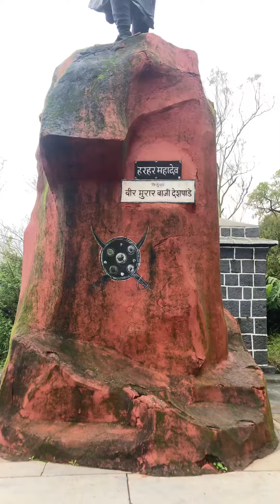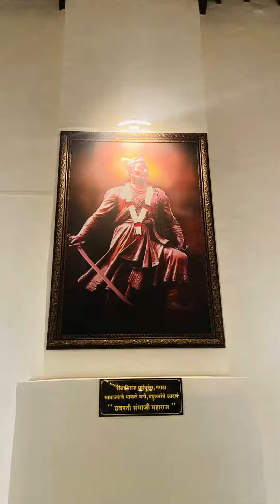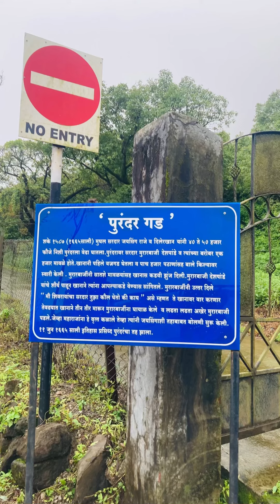Purandar fort Vlog 2022 | Must watch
Comment your question’s